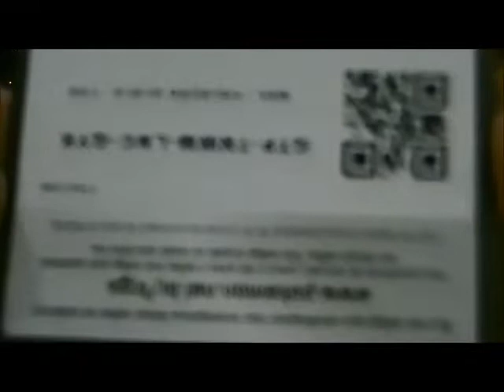Batman Neto anda de bicicleta e caça bichos no condomínio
Batman Neto anda de bicicleta e caça bichos no condomínio. Muita aventura na busca por bichos no condomínio.